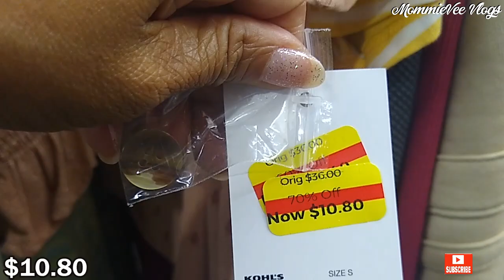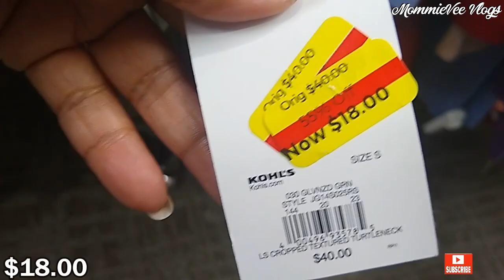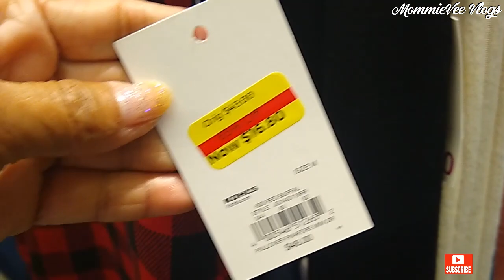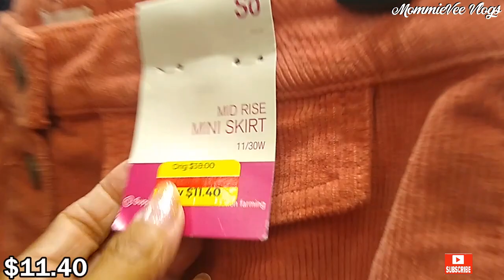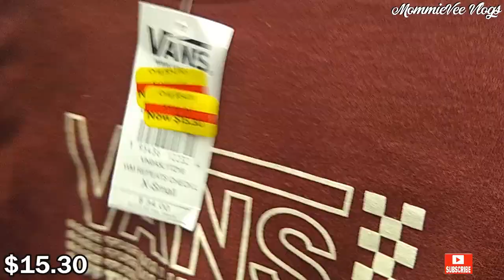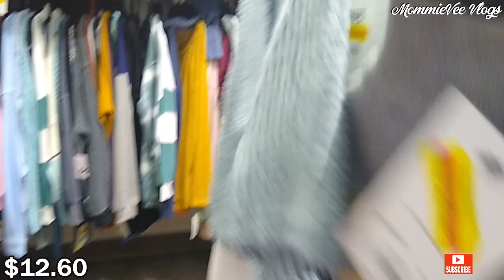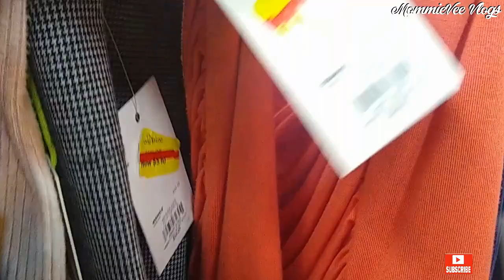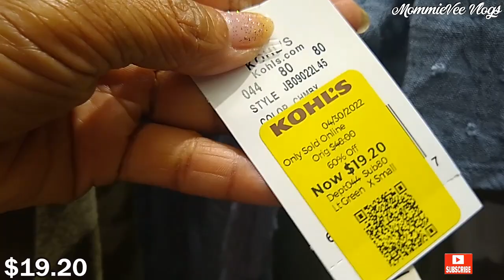KOHL'S SHOP WITH ME ❤️ CLEARANCE finds!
Hi! Let's go shopping! Come SHOP WITH ME at Kohl's.

New finds at Kohl's! Kohl's CLEARANCE FINDS as low as $4.80! Kohl's women's dresses, clothes, pants & skirts. Kohl's women's clothing. Kohl's shopping. What's new at Kohl's. Kohl's shop with me

Kohl's deals!
Kohl's clothing
Kohl's designer tops, blouses, pants & skirts
Kohl's jackets, coats & sweaters for less
Kohl's designer shoes, sandals, boots & sneakers for less
Kohl's fashion
Kohl's dresses
Kohl's zapatos
Kohl's bolsas
Kohl's vestidos
Kohl's haul
Kohl's clothing 2022
Kohl's shopping 2022
Kohl's new finds